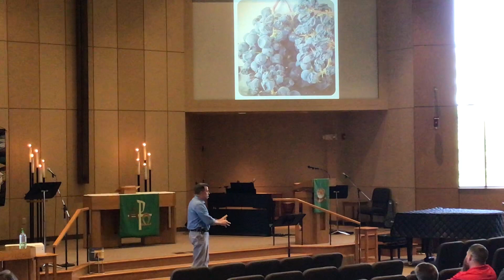June 19 Still Some Good In It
Scripture Readings for the day:
Isaiah 65:1-9
Galatians 3:26-4:7
Luke 8:26-39